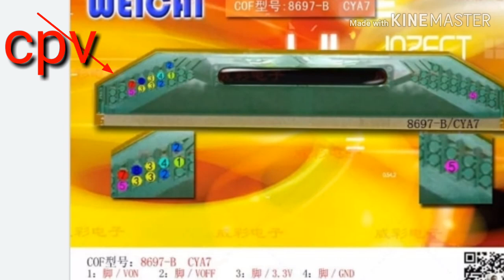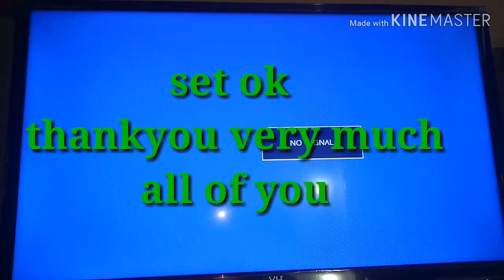Panel problem cpv symtom 9866749835,8074069835